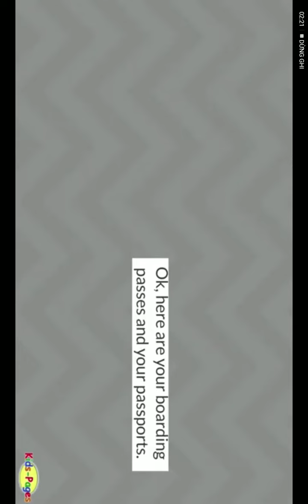Ngày 14 tháng 4 năm 2022(3)